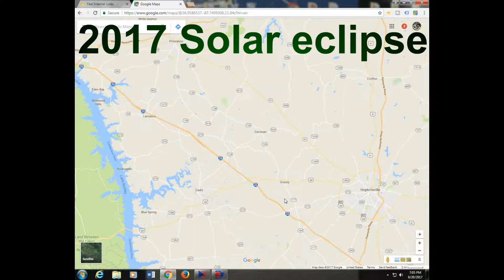Checking out Sol Quest HR Ministries Caldwell County Kentucky August 20, 2017. (28)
Checking out Sol  Quest HR Ministries Caldwell County Kentucky August 20,   2017. Video (28)
Checking out the sol Quest 2017 for the eclipse.